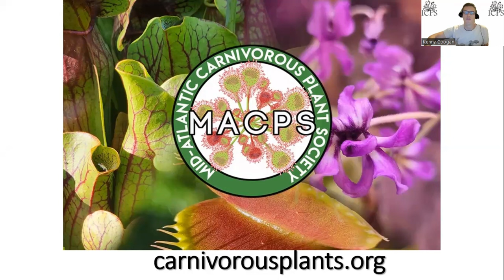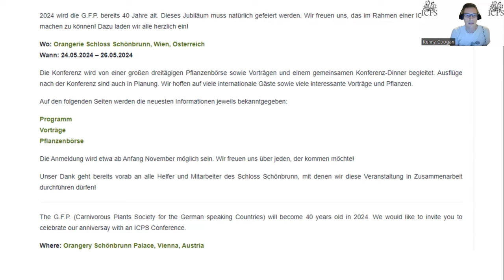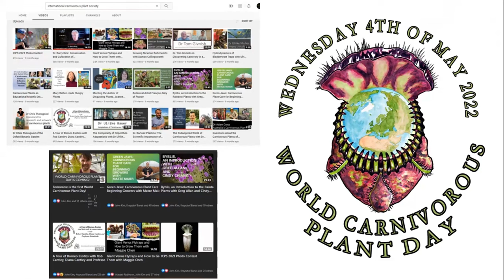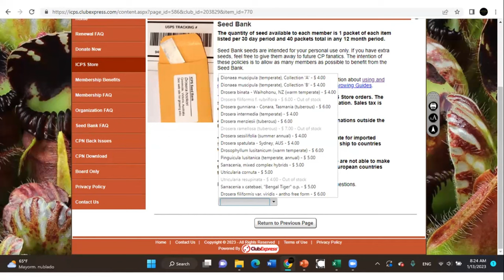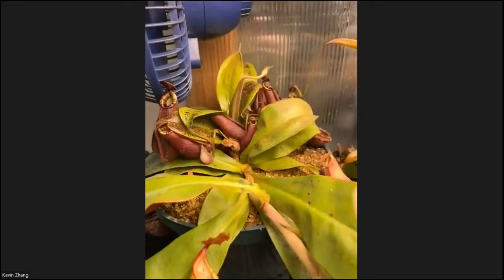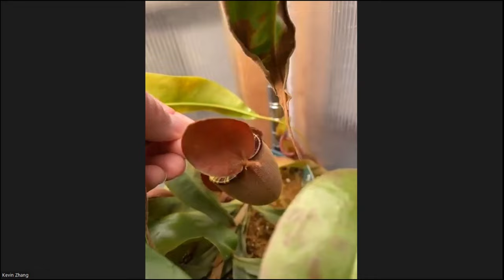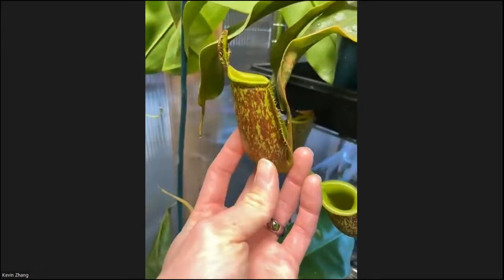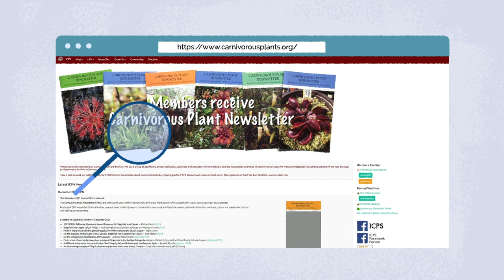Mid-Atlantic Carnivorous Plant Society shares their carnivorous plant collections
Join members of Mid-Atlantic Carnivorous Plant Society as they share their carnivorous plant collections!

The G.F.P. (Carnivorous Plants Society for the German speaking Countries) will become 40 years old in 2024 and will be hosting our 14th ICPS International Conference!

All International Carnivorous Plant Society projects are directly supported by donations. Any amount is gratefully accepted and tax deductible.

If you would like to be a WCPD speaker for 2024, please reach out:
Kenny Coogan, ICPS Director of Education and Community Relations